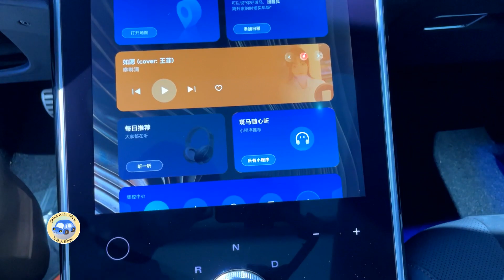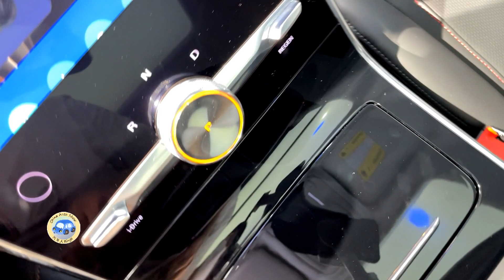2022 SAIC ROEWE MARVEL R EV Walkaround—2022 Chengdu Motor Show